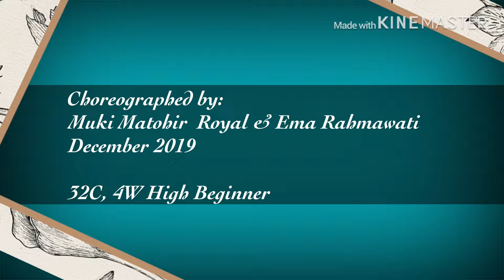Bombo |Line Dance| High Beginner